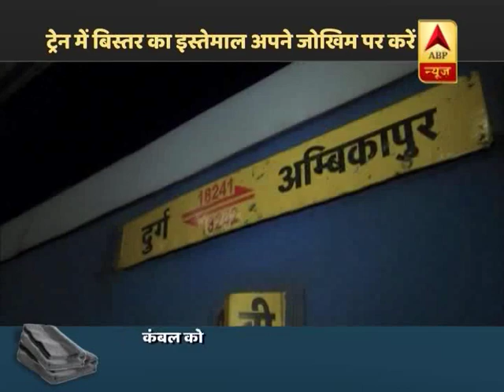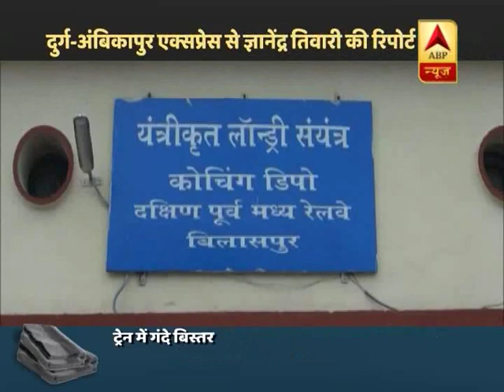देश के छह शहरों से ABP न्यूज की बड़ी प | ABP News Hindi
देश के छह शहरों से ABP न्यूज की बड़ी पड़ताल,देखिए रेल की पोल खोलने वाली रिपोर्ट